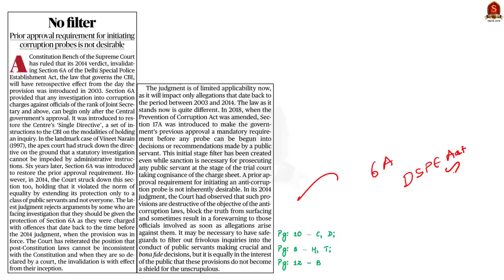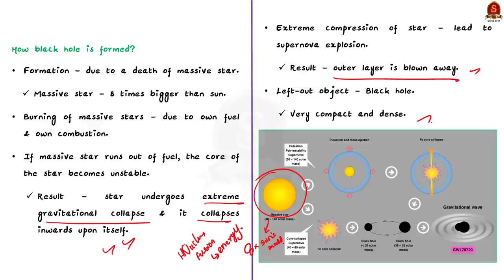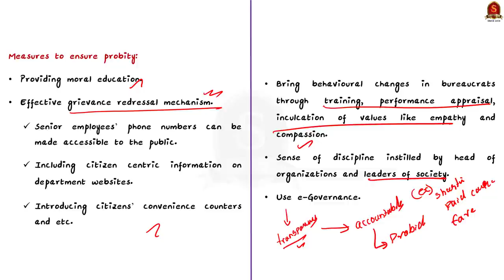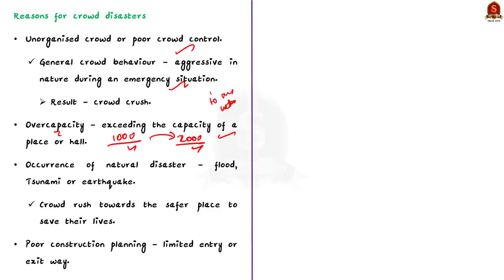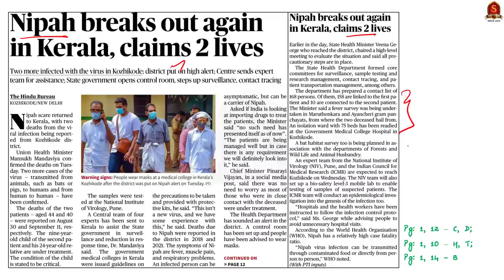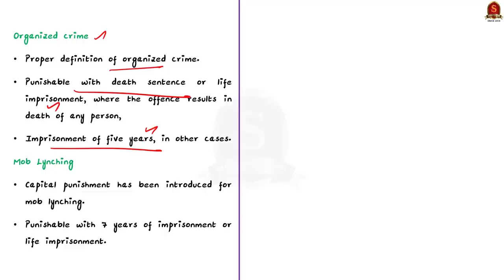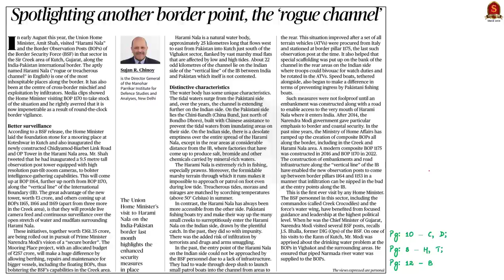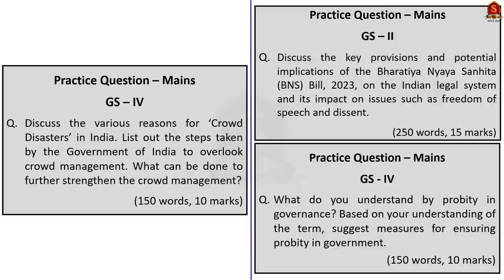The Hindu Daily News Analysis || 13th September 2023 ||UPSC Current Affairs || Mains & Prelims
Time Stamping
►►Introduction - 00:00
►►List of Topics - 00:06
1. No filter (Editorial) - 00:17
2. Spotting black holes - 03:58
3. Probe and probity (Editorial) - 07:54
4. Rahman concert: IPS officer transferred - 13:33
5. Nipah breaks out again in Kerala, claims 2 lives - 23:36
6. The Bharatiya Nayay Sanhita needs a relook - 26:48
7. Spotlighting another border point, the ‘rogue channel’ - 35:26
8. Prelims Practice Questions - 37:53
9. Mains Practice Questions - 41:29